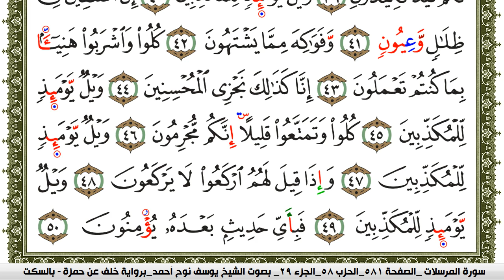سورة المرسلات مكتوبة يوسف نوح احمد برواية خلف عن حمزة بالسكت العام